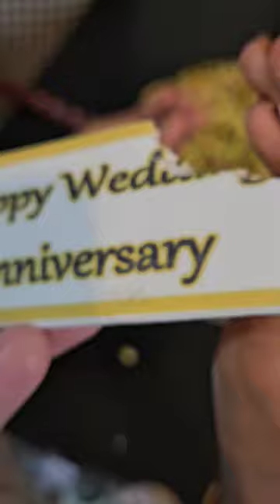Pistachio Cake from Bake al arab..